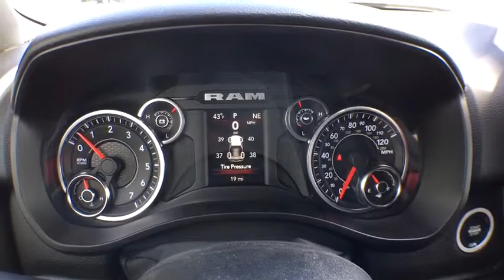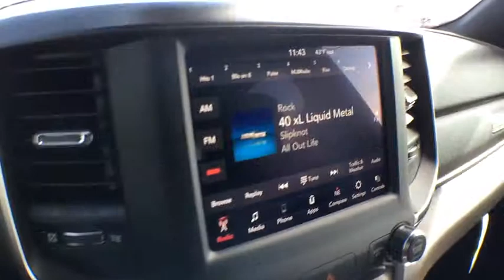2019 Ram 1500 Brighton, Novi, Howell, Wixom, Pickney, MI 290773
Billet Silver Metallic Clearcoat New 2019 Ram 1500 available in Brighton, Michigan at Brighton Chrysler. Servicing the Novi, Howell, Wixom, Pickney, MI area.
2019 Ram 1500 Big Horn/Lone Star - Stock#: 290773 - VIN#: 1C6SRFFT7KN754464

Brighton Chrysler
9827 E Grand River Ave

Billet Silver Metallic 2019 Ram 1500 Big Horn/Lone Star 4WD 8-Speed Automatic HEMI 5.7L V8 Multi Displacement VVT eTorque ABS brakes, Compass, Electronic Stability Control, Heated door mirrors, Illuminated entry, Low tire pressure warning, Remote keyless entry, Traction control.
ENGINE: 5.7L V8 HEMI MDS VVT ETORQUE -inc: 23 Gallon Fuel Tank Hemi Badge Dual Rear Exhaust w/Bright Tips GVWR: 7 100 lbs 18 Aluminum Spare Wheel Heavy Duty Engine Cooling Active Noise Control System,BLACK DELUXE CLOTH BUCKET SEATS -inc: Center Console Parts Module Power 8-Way Driver Seat Full Length Floor Console Bucket Seats Power 4-Way Driver Lumbar Adjust Manual Adjust 4-Way Front Passenger Seat,TRANSMISSION: 8-SPEED AUTOMATIC (8HP75),BIG HORN LEVEL 1 EQUIPMENT GROUP -inc: Rear Window Defroster Cluster 3.5 TFT Color Display Power 8-Way Driver Seat Rear Power Sliding Window Sun Visors w/Illuminated Vanity Mirrors Glove Box Lamp Integrated Center Stack Radio Class IV Receiver Hitch Single Disc Remote CD Player Power 4-Way Driver Lumbar Adjust Power Adjustable Pedals Foam Bottle Insert (Door Trim Panel) Google Android Auto For More Info Call Exterior Mirrors Courtesy Lamps 1-Year SiriusXM Radio Service Auto Dim Exterior Driver Mirror Radio: Uconnect 4 w/8.4 Display SiriusXM Satellite Radio Exterior Mirrors w/Supplemental Signals Big Horn IP Badge Rear Dome w/On/Off Switch Lamp Universal Garage Door Opener Power Heated Fold Away Mirrors Rear View Auto Dim Mirror 8.4 Touchscreen Display Power-Folding Mirrors Apple CarPlay,BILLET SILVER METALLIC CLEARCOAT,GVWR: 7 100 LBS,RADIO: UCONNECT 4 W/8.4 DISPLAY,3.21 REAR AXLE RATIO (STD),QUICK ORDER PACKAGE 27Z BIG HORN/LONE STAR -inc: Engine: 5.7L V8 HEMI MDS VVT eTorque Transmission: 8-Speed Automatic (8HP75) Steering Wheel Mounted Audio Controls,MANUFACTURER'S STATEMENT OF ORIGIN,WHEELS: 18 X 8 (STD),SINGLE DISC REMOTE CD PLAYER,FRONT & REAR RUBBER FLOOR MATS,TIRES: 275/65R18 BSW ALL SEASON LRR (STD),REMOTE START SYSTEM,REAR WHEELHOUSE LINERS,Four Wheel Drive,Tow Hitch,Power Steering,ABS,4-Wheel Disc Brakes,Brake Assist,Aluminum Wheels,Tires - Front All-Season,Tires - Rear All-Season,Conventional Spare Tire,Heated Mirrors,Power Mirror(s),Sliding Rear Window,Privacy Glass,Intermittent Wipers,Variable Speed Intermittent Wipers,Power Door Locks,Daytime Running Lights,Automatic Headlights,Fog Lamps,AM/FM Stereo,Bluetooth Connection,MP3 Player,Auxiliary Audio Input,Adjustable Steering Wheel,Trip Computer,Power Windows,Pass-Through Rear Seat,Rear Bench Seat,Leather Steering Wheel,Keyless Start,Keyless Entry,Cruise Control,A/C,Cloth Seats,Split Bench Seat,Passenger Vanity Mirror,Passenger Illuminated Visor Mirror,Floor Mats,Engine Immobilizer,Traction Control,Stability Control,Front Side Air Bag,Tire Pressure Monitor,Driver Air Bag,Passenger Air Bag,Front Head Air Bag,Rear Head Air Bag,Passenger Air Bag Sensor,Child Safety Locks,Back-Up Camera